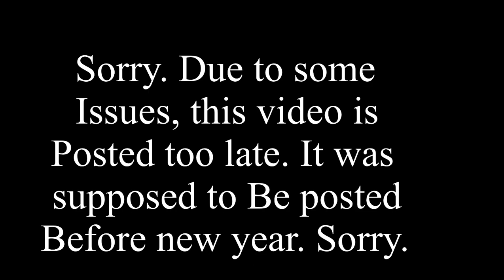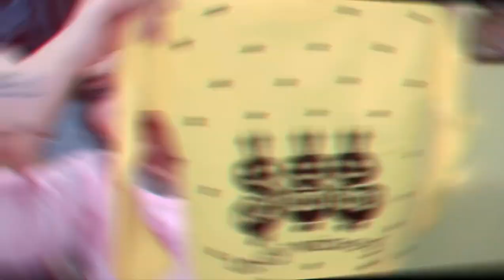Kids clothing haul under 600rs |meesho winter collection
Hi,
Shreya Jaiswal just referred you to Meesho! 💜

TnC Apply

Product code-
Yellow sweater- s-10593482
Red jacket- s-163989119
Green nightsuit- s-99200339
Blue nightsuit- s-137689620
Thermal- s-8784203
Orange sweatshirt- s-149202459